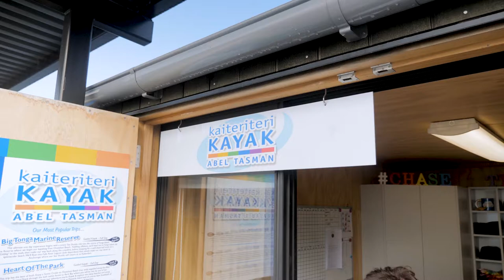Kaiteriteri Kayaks, Abel Tasman National Park, New Zealand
Awesome Guides. Awesome fun! Experience the Abel Tasman National Park with Kaiteriteri Kayaks and explore this great magical coastal enviornment by Sea Kayak. Glide with the Sting Rays, sing with the Birds and feel the sand between your toes.